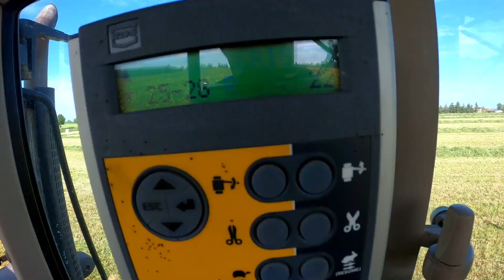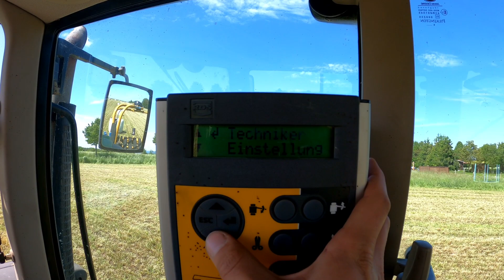John Deere 6630 & Tanco 1400 VariWrap | Siloballen wickeln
Hat dir das Video gefallen? Hast du Lust auf mehr Reallife aus der Landwirtschaft? Dann schau unbedingt auf meinem YouTube-Kanal und auf Instagram (LandwirtSH) vorbei.